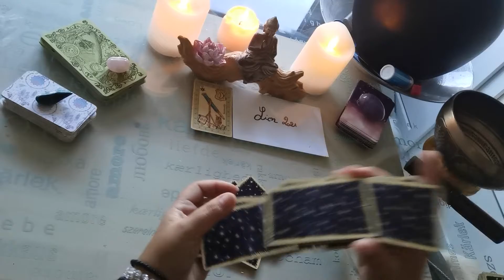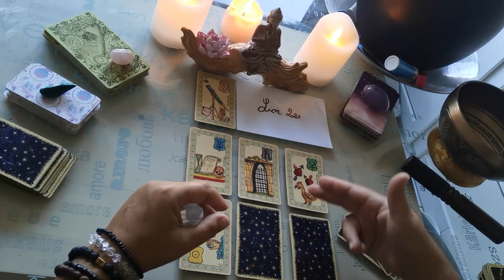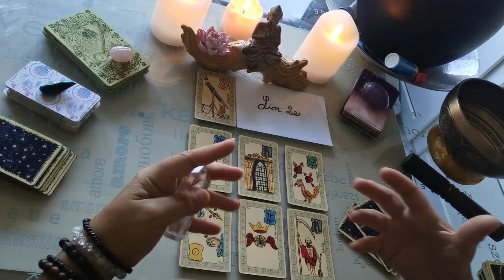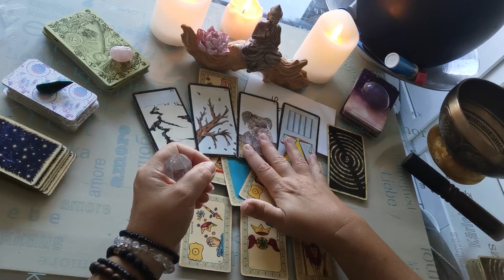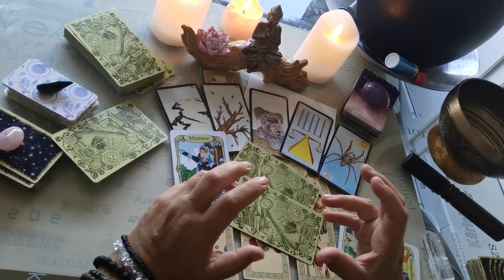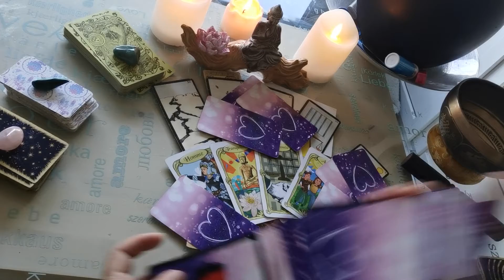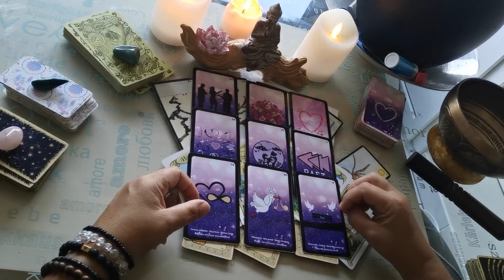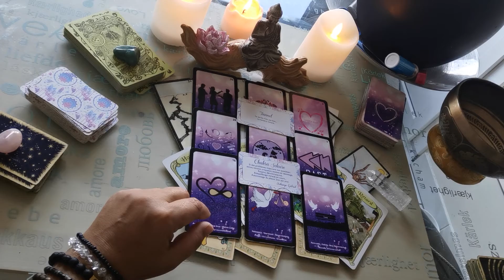♌Tirage astro guidance du Lion 2ème quinzaine de Septembre 2021♌